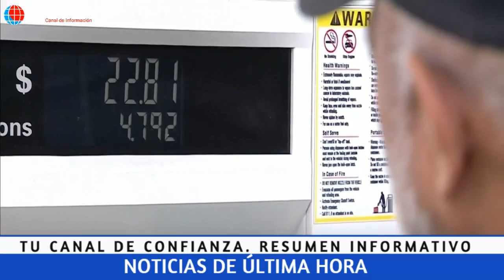NOTICIAS ECUADOR: HOY 05 DE JUNIO 2022 ÚLTIMA HORA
Noticias Venezuela
Noticias Ecuador
Noticias Colombia